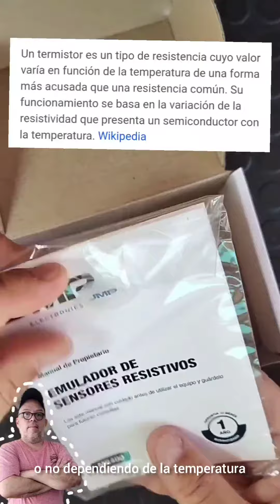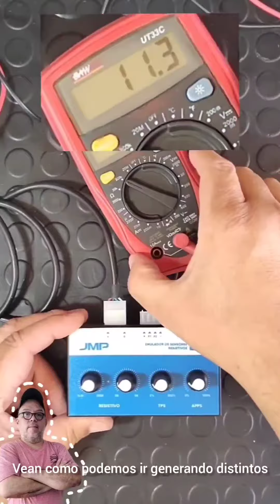Unboxing MR400 emulador de sensores resistivos de JMP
Excelente herramienta para tu taller